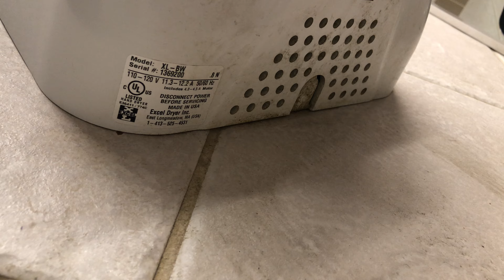Xlerappy Hand Dryer at Academy Sports Outdoors Plano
Model: XL-BW
Serial No: 1369200
Brand: Excel Dryer
Color: White